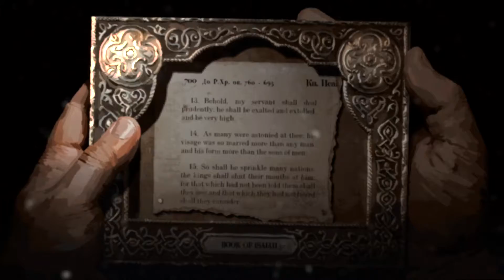HighFleet - trailer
Battle for survival in the skies of a mysterious future Earth in this unique action-strategy game mixing arcade combat, exploration, management and diplomacy. As giant flying ships wage spectacular aerial warfare, a prophecy tells of one who will save the world – could it be you?
Release Date: 27 Jul, 2021
Developer: Konstantin Koshutin
Publisher: MicroProse Software